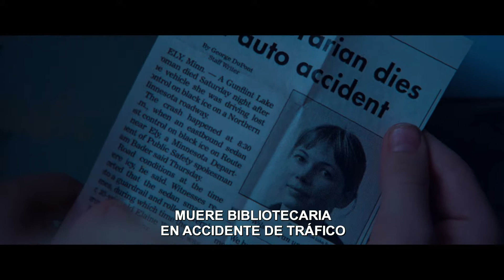Trailer oficial de Wonderstruck. El museo de las maravillas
Ben y Rose son niños de dos épocas distintas, que desean en secreto que sus vidas sean diferentes. Ben sueña con el padre que nunca conoció, mientras Rose lo hace con una misteriosa actriz cuya vida narra en un libro de recuerdos. Cuando Ben descubre una pista en casa y Rose lee un tentador titular en el periódico, ambos comienzan una búsqueda que se desarrollará con una fascinante simetría.
Un cuento novelesco con narraciones entrelazadas protagonizada por Julianne Moore, Michelle Williams y Cory Michael Smith.